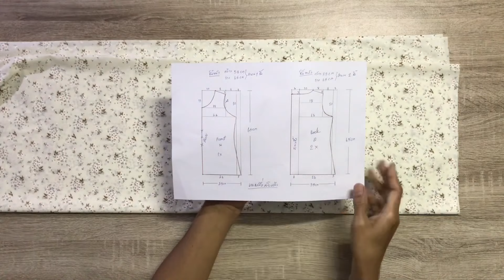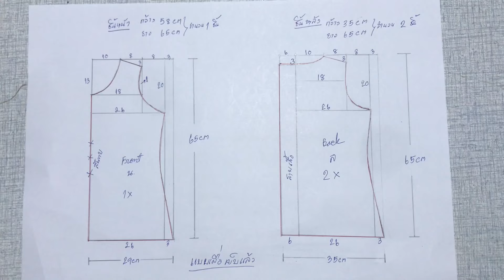วิธีตัดเสื้อแขนกุด คอระบาย กระดุมหลัง size M Sleeveless shirt by เจนเย็บผ้า